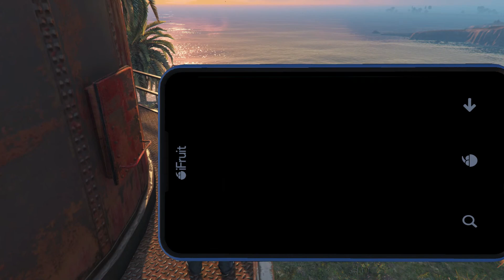UBICACIÓN DE DINERO, SUSTANCIAS, RAPEL Y HUIDA || EXPLORACIÓN DE LA ISLA CAYO PERICO GTA V ONLINE